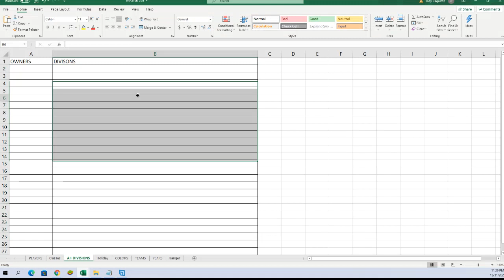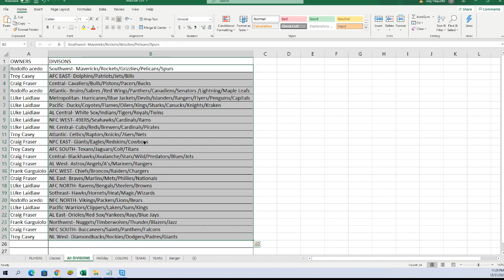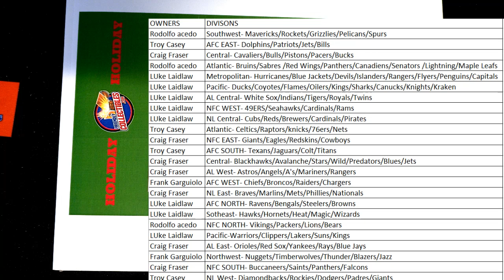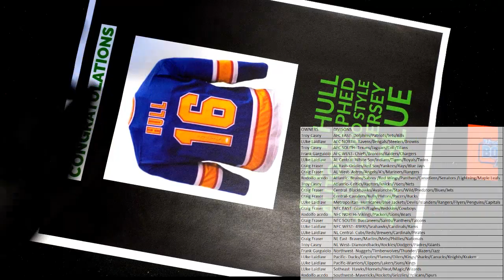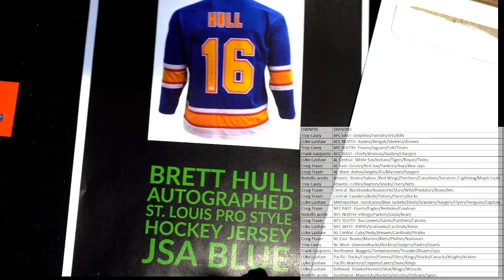2021 FriendlyCollectibles HOLIDAY Box ID 21HOLIDAY201